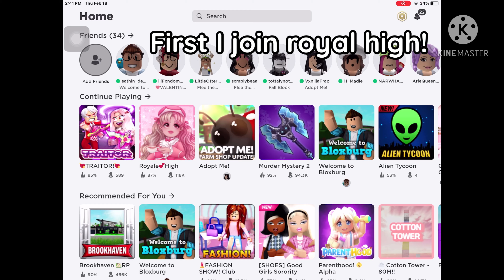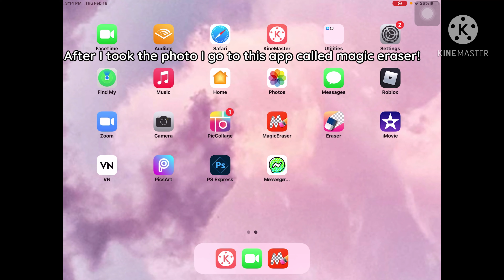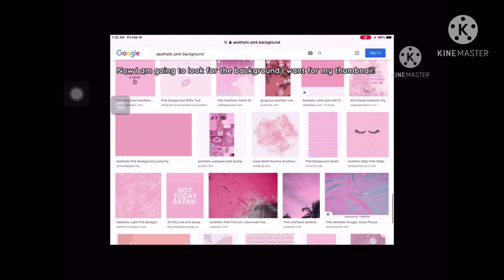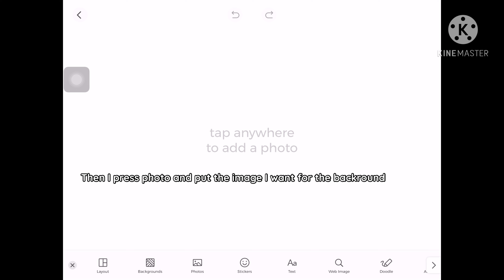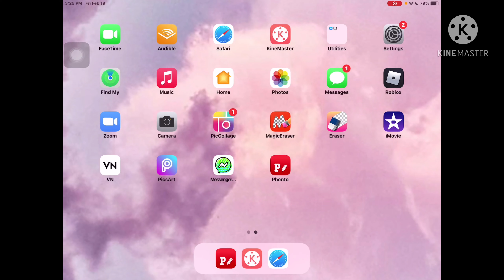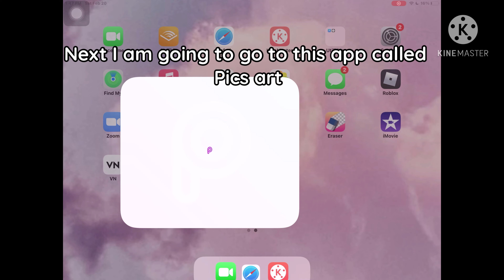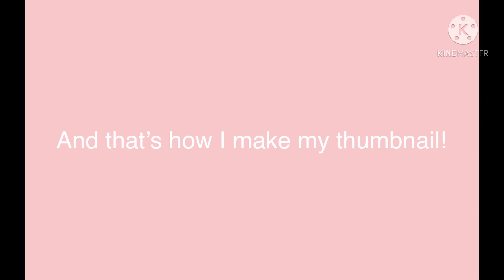HOW WE MAKE OUR THUMBNAILS (Mobile)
✰✧✦❣︎𝕆ℙ𝔼ℕ 𝕄𝔼❣︎✦✧✰

             ♡Hey bananas we hope you guys enjoyed the video♡
because we are going to be doing a 100 subscriber ROBUX giveawayꨄ
 ❦Also make sure to join our roblox group: Banana Squad Official Channel
                            ➳✧ Our joins are on to followers✧
𝔹𝕖𝕝𝕠𝕨 𝕥𝕙𝕖𝕣𝕖 𝕨𝕚𝕝𝕝 𝕓𝕖 𝕞𝕠𝕣𝕖 𝕚𝕟𝕗𝕠𝕣𝕞𝕒𝕥𝕚𝕠𝕟, 𝕠𝕦𝕣 𝕣𝕠𝕓𝕝𝕠𝕩 𝕘𝕣𝕠𝕦𝕡 𝕝𝕚𝕟𝕜 𝕒𝕟𝕕 𝕠𝕦𝕣 𝕣𝕠𝕓𝕝𝕠𝕩 𝕡𝕣𝕠𝕗𝕚𝕝𝕖 𝕝𝕚𝕟𝕜𝕤
                           ❀We hope you guys have an amazing day❀
                                       🍌♡ We luv you guys♡🍌

Leah roblox profile link: Profile - Roblox
Chloe roblox profile link: Profile - Roblox
Paige roblox profile link: Profile - Roblox
                          ɴᴏᴛᴇs
All videos are filmed created by us.
We are sorry but we do not accept friend requests
from people we do not know IRL.

✭Hi! Our names are Leah,Chole and Paige and we love making
roblox content for you guys✭